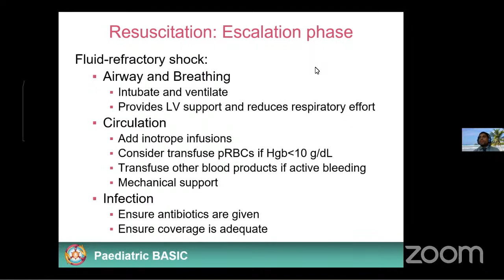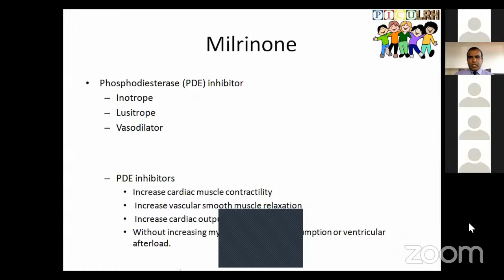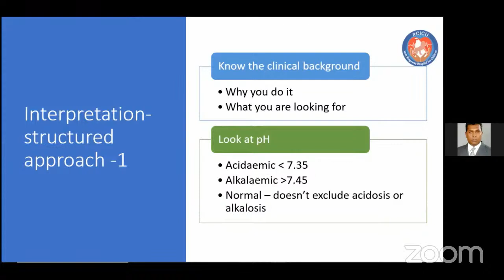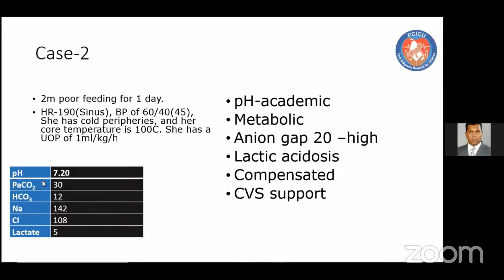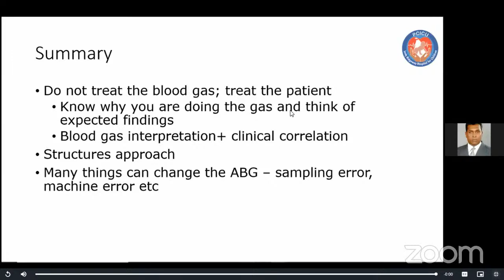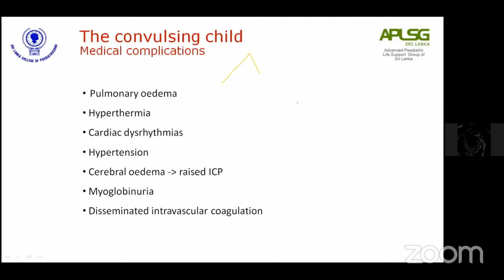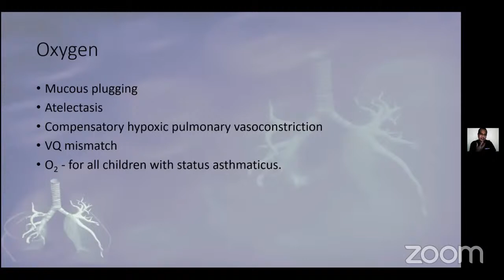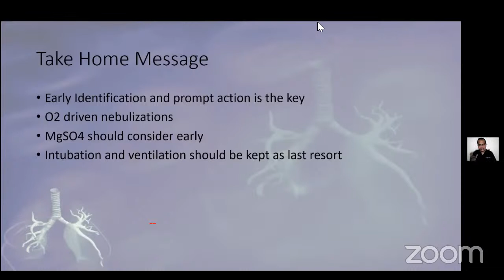Pre Intern Training September- October 2022 pediatrics